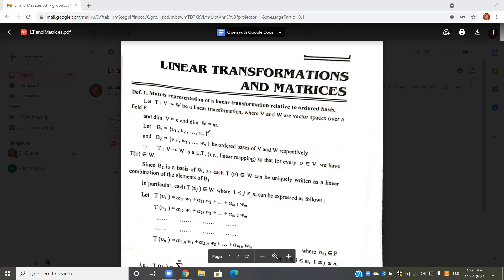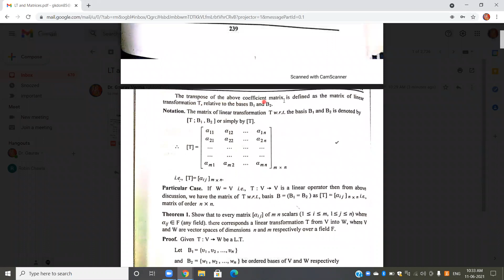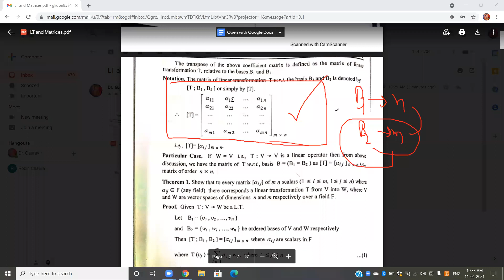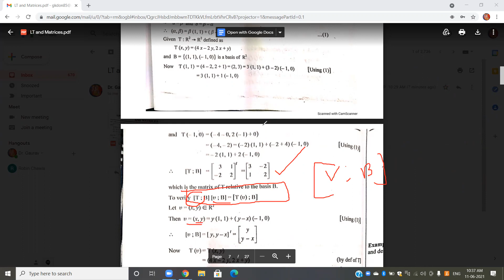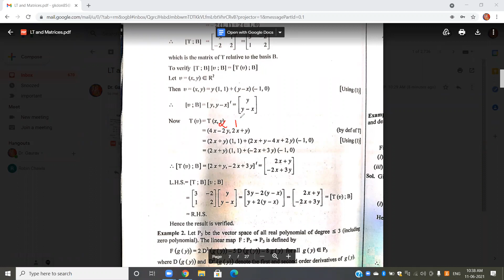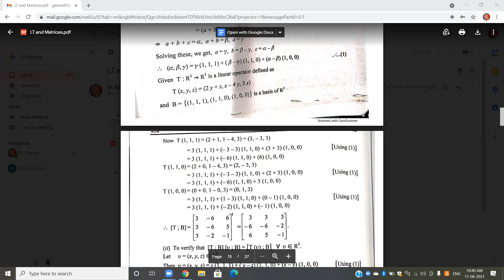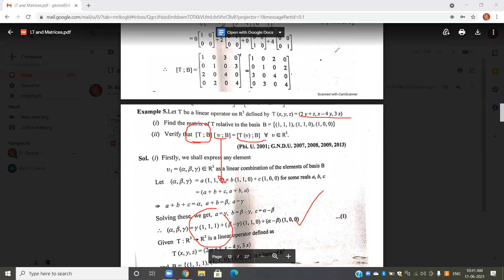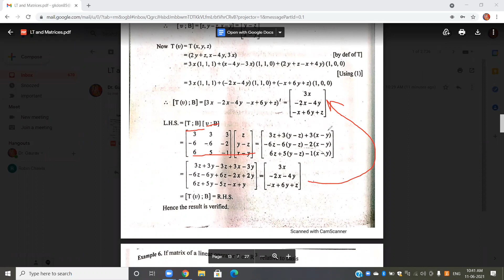Linear transformation and Matrices relative to Basis B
We can represent every linear transformation into matrix w.r.t to Basis B